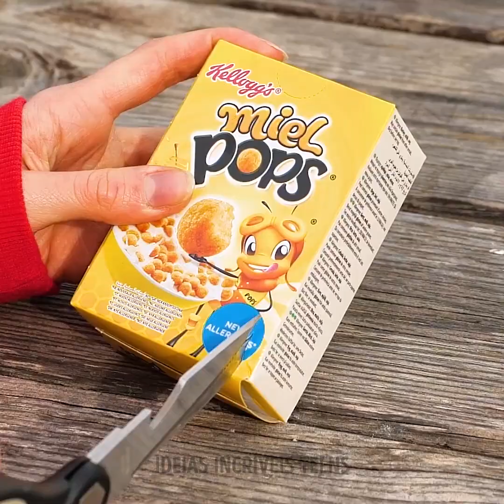COZINHANDO AO AR LIVRE || RECEITAS E TRUQUES PARA FACILITAR A VIDA NO CAMPING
MINUTAGENS:

00:04 Palitos de queijo saborosos

00:58 Ovos cozidos

02:41 Receita de bife

06:25 Maçãs caramelizadas